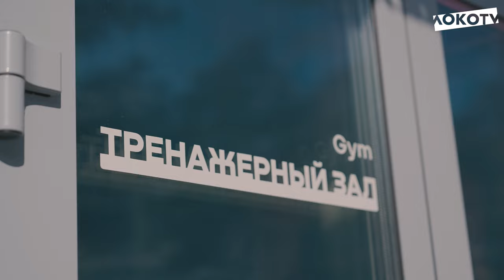Подготовка к выездному матчу в Грозном